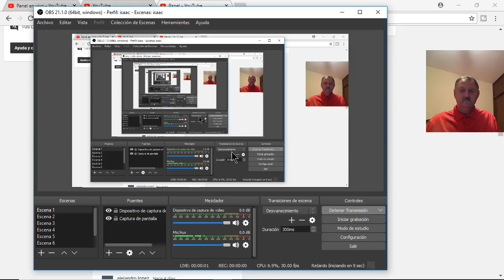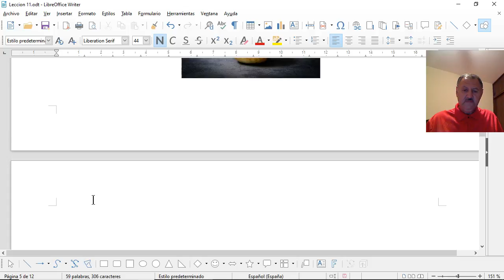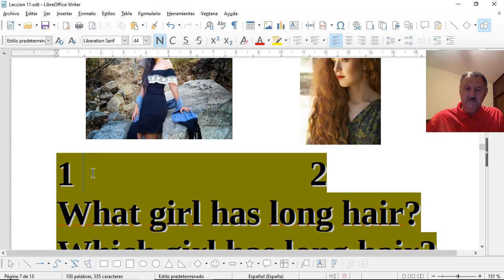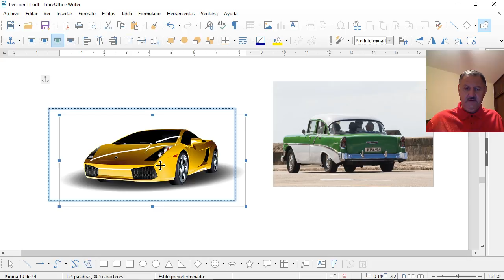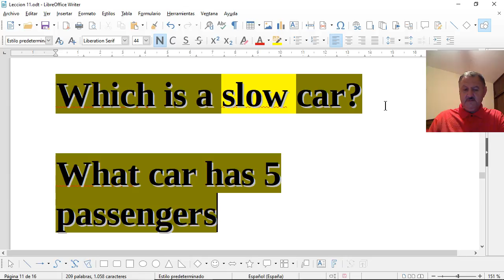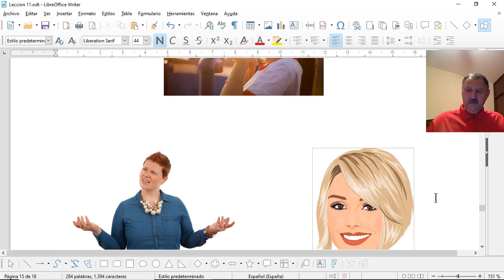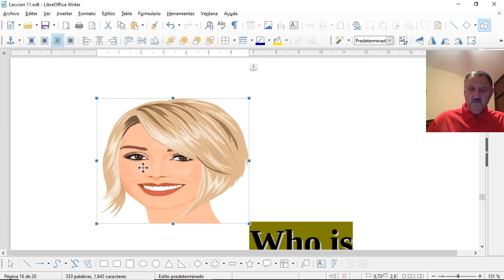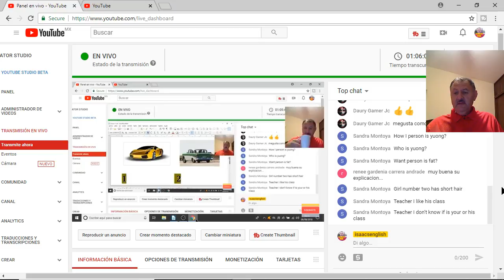CURSO DE INGLES - Who What Which - Real English Class - Leccion 11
Nuevo curso de ingles. Curso de ingles real donde tu puedes participar. En esta clase de ingles en vivo vas a aprender vocabulario nuevo en ingles.Vas a aprender adjetivos y sus opuestos para que puedas describir a personas y a cosas y vas a practicar a formular preguntas  con WHO WHAT WHICH .  Para participar activamente en esta clase baja las siguientes hojas para que puedas formar las oraciones necesarias. Llena las hojas conforme veas la clase;

OPPOSITES
How to describe

Observe carefully!

tall
short
long
high
low
wide
narrow
big
small
young
old
fat
thin
nice
unpleasant
pleasant
pretty
ugly
round
square
dark
light

dirty
clean
shiny
dull
smart
dumb

hair
gray
blonde
brown
red
black
bald
straight
wavy
curly

skin
black
brown
white

eyes
hazel
black
brown
green
blue

En estas clases de inglès vamos a ver mis mejores consejos y tips para que aprendas ingles en serio, con efectividad y por tu cuenta. english ingles aprendeingles English classes online.
Observa con atencion, escucha y repite durante la transmision. Observe carefully, listen and repeat during the transmision.

Clases de ingles intensivas . Aprende a hablar ingles con estas clases intensivas de isaacsenglish.
Clases de isaacsenglish para que aprendas inglès rapido.  Aprende ingles rapido y facil con lecciones intensivas.